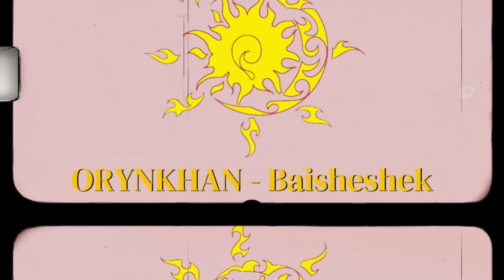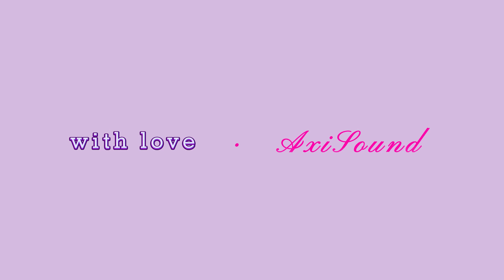Qazaq chill playlist by AxiSound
Barlyǵyna sálem! Endi aýa-raıy salqyndaǵan saıyn, bári úıde otyryp, jylynýǵa tyrysady. Endeshe kórpege oranyp, ystyq kakao iship, qazaqsha ánder tyńdap demalaıyq!

Hi there! Now that the weather is getting colder, everyone is at home trying to warm themselves! So let's chill with hot cocoa under the blanket with qazaq chill songs!

Tracklist:
00:00 ZAQ - Nukteler (feat BALA)
03:16 Ayau - sybyrlaiyn
06:10 ALPHA - OSTIN BA
09:44 kilemger - keide
13:27 Darkhan Juzz - Qaldyrma Meni
17:12 Moonlight - Qasymda Bol
21:10 Ayau - sensiz
23:49 BALA (feat Ne1tron) - JJBSQ
27:22 Rusha, M’Dee - Qolshatyr
30:33 ZAQ - smk
33:47 menindenimsau - Sagynysh
36:33 Kazybek Kuraiysh - Minezin Korkem
39:37 Darkhan Juzz - Jappaim
43:28 Ninety One - TARTTY
46:14 ORYNKHAN - Baisheshek
49:08 Ninety One - Yeski Taspa Bii’
52:54 Marhaba Saby - Osylaı
56:19 Moonlight - Tún

Sonymen qatar, men qazaq sýretshileriniń jumystaryn ákeldim. Olardyń ónerin baǵalaıyq!
Also, I brought the works of qazaq digital artists. Let's appreciate their art!
Instagram @bekbass_art @suretwi @nura_mantis @koko_zhanelle